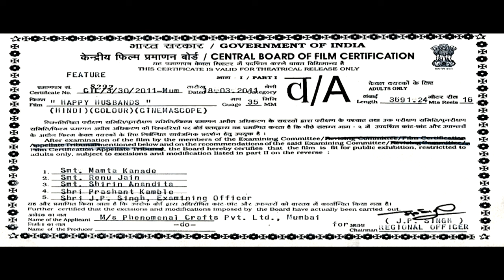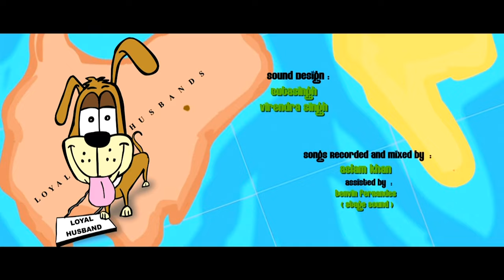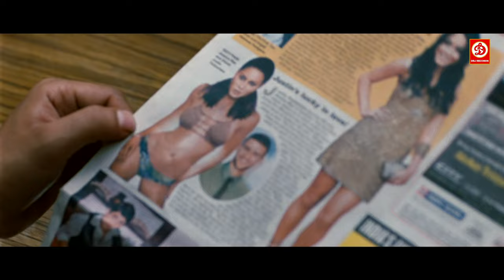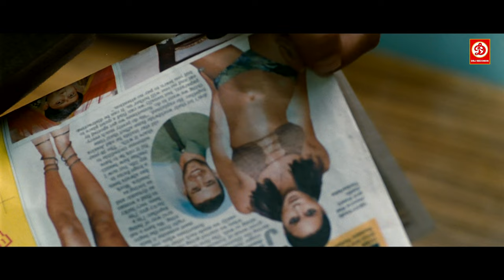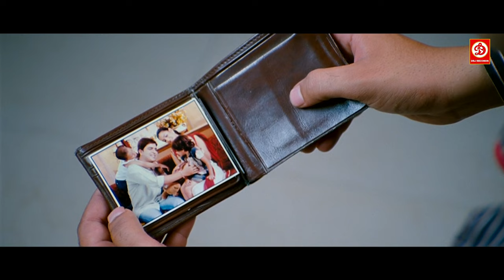Happy Husbands {HD}- Popular Romantic Hindi Movie | Kurush Deboo, Anay Sharma, Archana Sharma Movie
Movie : Happy Husbands
Starring : Kurush Deboo, Anay Sharma, Ahwaan Kumar, Archana Sharma, Mohit Ghai
Director : Anay Sharma
Producer :